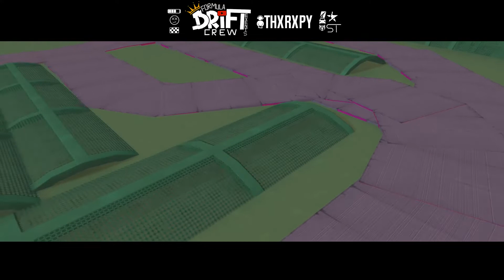GTA 5 ONLINE JAPANESE DRIFT TRACKS SHOWCASE PART 2 THXRXPY (XB1)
THXRXPY

Building a community of GTA enthusiasts!

Welcome to THXRXPY, the channel for all things GTA! We're a community of passionate GTA fans who love to create and share content, host events, and compete in tournaments.

On this channel, you'll find all kinds of GTA content, including:

Custom tracks
Video clips
Machinima
Music videos
Event highlights
Tournament coverage
GTA tutorials

Content Rights:

This means that you are free to share and adapt our content, as long as you give us credit and do not use it for commercial purposes.

It helps us to grow our channel and reach more GTA fans.

All Content made by THXRXPY